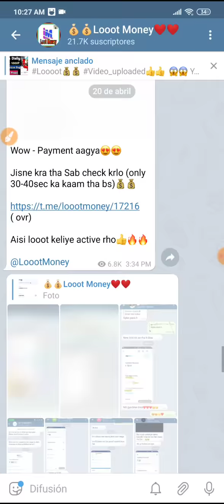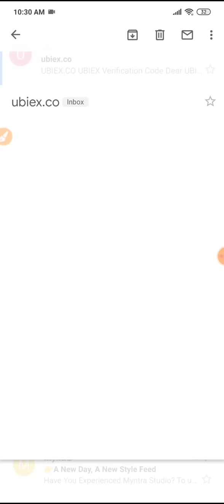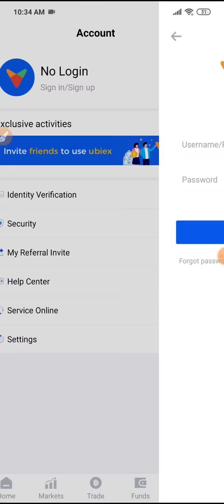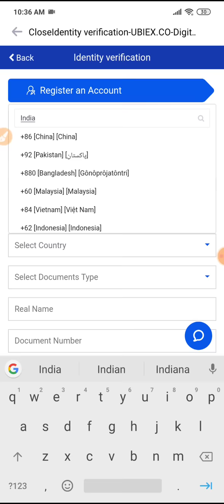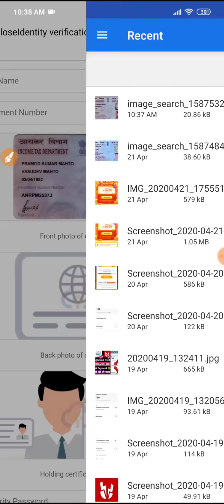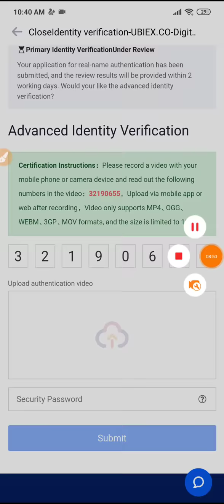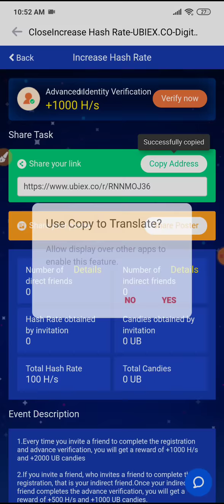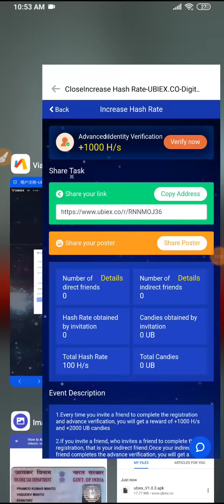😱😱Ubiex App Trick To Earn Daily Bitcoin By Mining || Kyc Trick || Unlimited Paytm Cash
In this video I tell about😱😱Ubiex App Trick To Earn Daily  Bitcoin By Mining || Kyc Trick || Unlimited Paytm Cash

Refer code - RNNMOJ36

Image Downloader apk - Only Telegram Channel pr Milegi